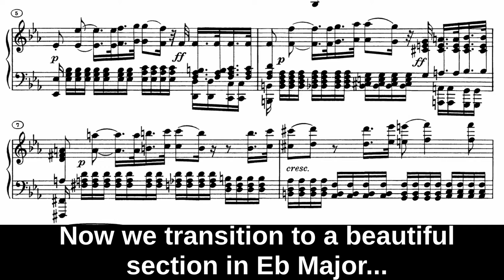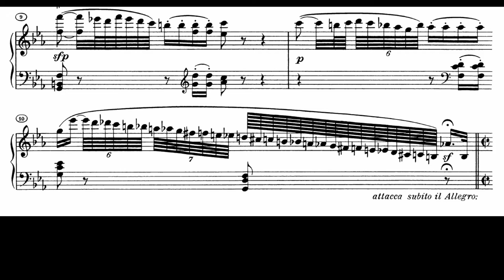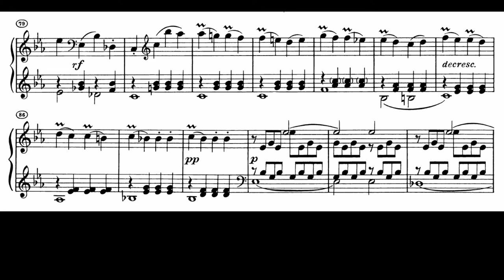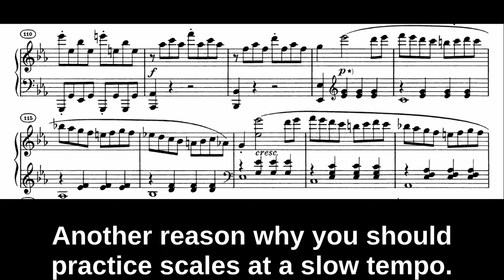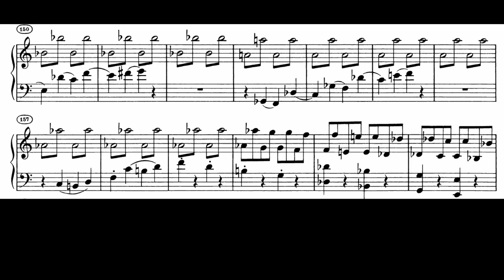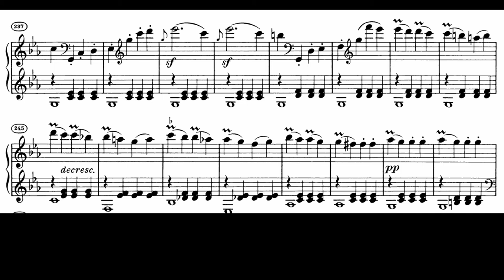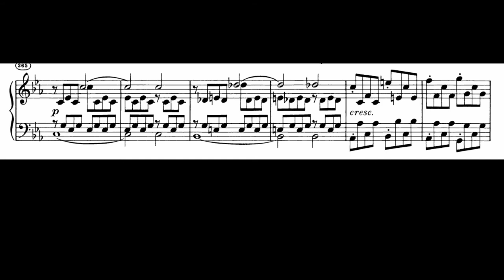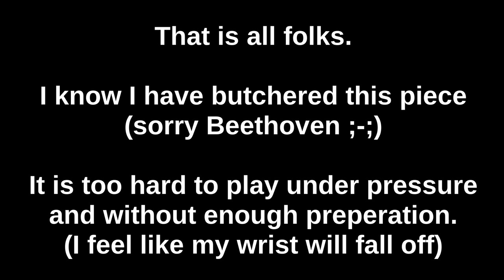A Pathetic Performance of Beethoven's Pathetique Sonata Op. 8 No. 13, 1st Movement [WITH COMMENTARY]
How to get arthritis for free:

Step 1: Practice this piece for a year like me.
Step 2: There is no step 2.